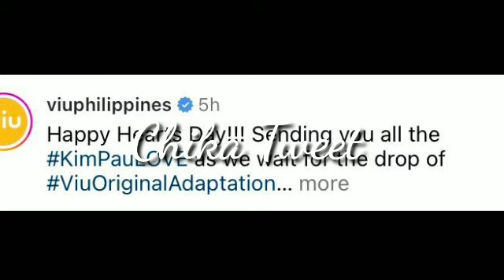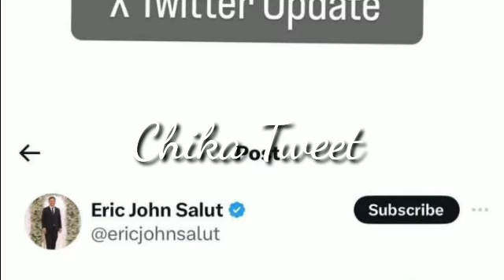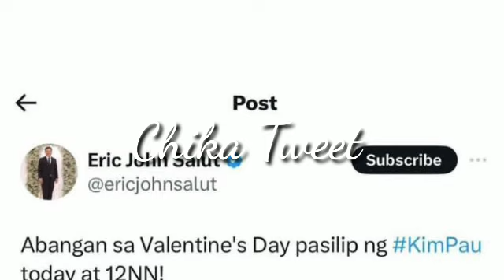BREAKING NEWS KIMPAU MAY PAAYUDANG PAKILIG NGAYONG VALENTINE'S DAY